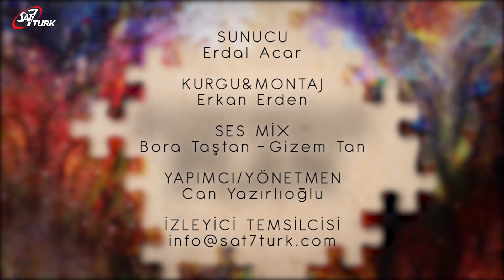Rabbin Nelerden Hoşnut Olduğu - Kusursuz Plan 127. Bölüm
Kusursuz Plan’ın bu bölümünde; Mezmurlar 40:9, Matta 4:17, 3:1-2, Markos 1:14-15,  ayetleriyle Kralın Rabbe olan sadakatini Rabbin nelerden hoşnut olduğunu göreceğiz.